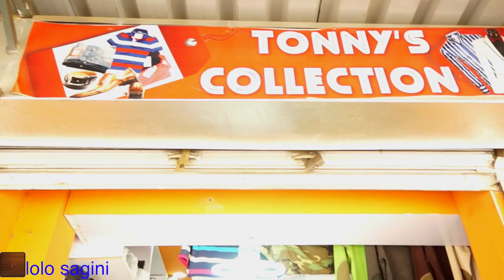Men In Suits || How to Mix and Match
This is a video with suits that men can wear for graduation or even dinner. This looks can be found locally (in Kenya).

Suits by Ashok habib
Shoes and watches by Tonny Collections